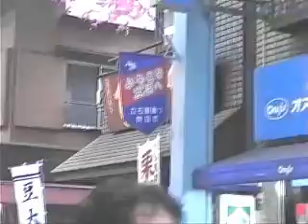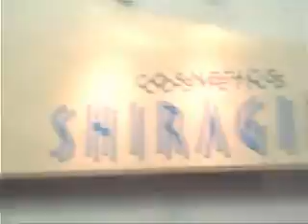中島田鶴雄 Tazuo Nakajima 立石安心フェアー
こんなムチャナ歌い方して喜んでくれるのは、聴いてくれてる人が友達だからです。僕もほんと楽しそうです。。
アンパンマン本当に凄い歌詞です。やなせたかしさんありがとうございます。そして循環コードを使ったというんでしょうか。思い出の渚。弾いててほんと間違えてるとこもあるけど弾きやすいそして聴きやすい。ワイルドワンズの方たちいろんな意味でありがとうございます。